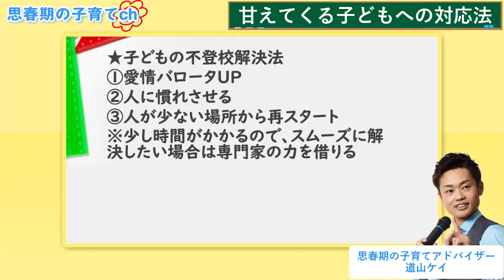【中学生なのに甘えてくる子供】自立させるために必要な親のサポート法とは？【元教師道山ケイ】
を受講特典で配っています。こちらから無料で受講できます⇒